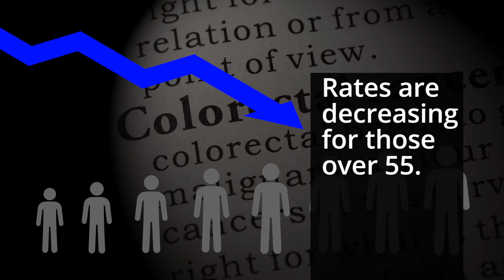Battling colon cancer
Andrew Gregory was tired all the time, and losing weight. After finally going to the doctor, at the urging of his wife, he realized he was in the fight of his life.